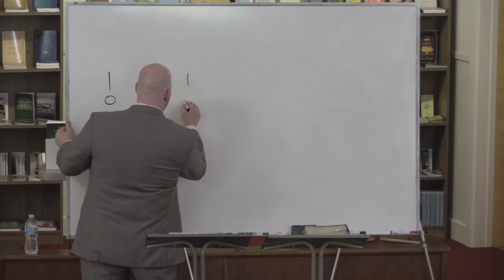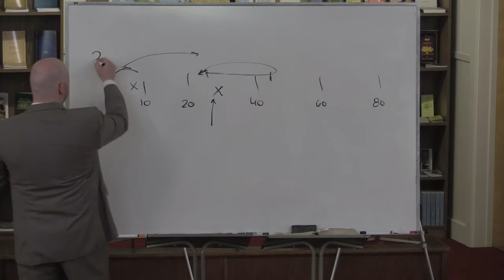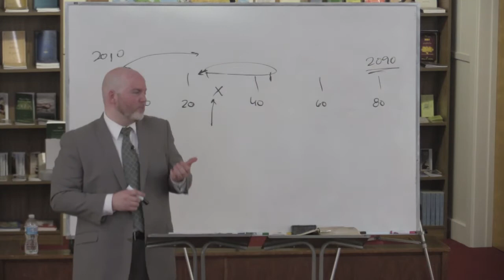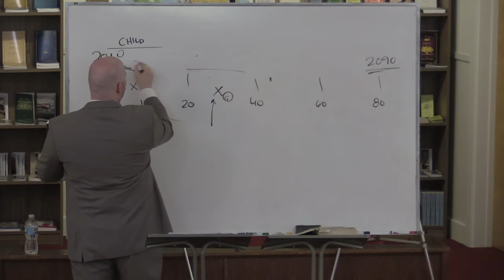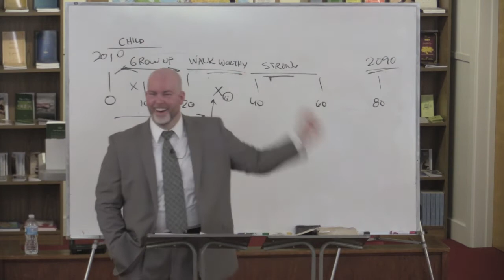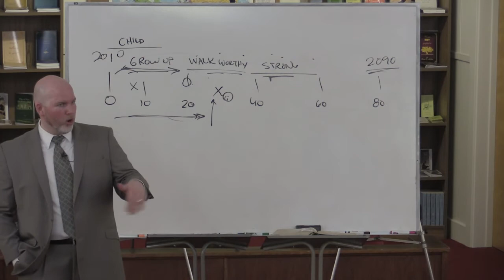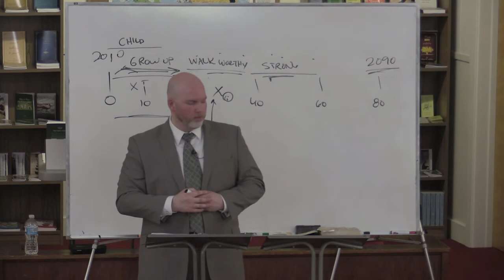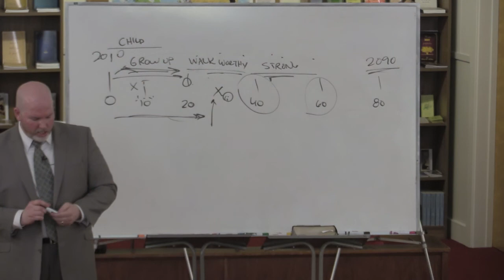Children And Ministry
Our fourth lesson, in this series about family and ministry, discusses the specific instructions that God gave to children. Without children, there is no family. This lesson, taught to the children at Grace Ambassadors, talks about what happens after we die, what it means to grow up, and how learning to obey parents will help them do ministry in the Lord, now and when they grow up.

Grace Ambassadors Bible Fellowship - May 19th, 2019